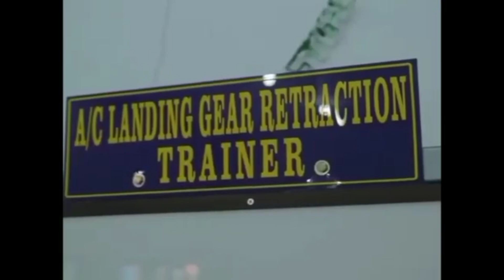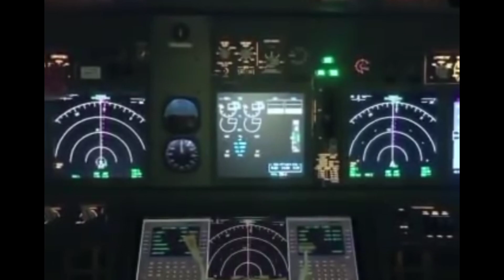Profil dan Seragam SMK Pusat Keunggulan Penerbangan Cakra Nusantara Sekolah Penggerak (THE CHAMPION)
Halo teman-teman~^^

Perkenalkan nama saya Cantika Maharani dari kelas XI jurusan Otomatisasi Tata Kelola Perkantoran.

Pada kesempatan kali ini, saya telah membuat video yang merangkum segalanya tentang SMK Pusat Keunggulan Penerbangan Cakra Nusantara Sekolah Penggerak. Mulai dari jurusan, fasilitas, ekskul/organisasi dan jenis seragam. Kalau mau tahu lebih jelas,